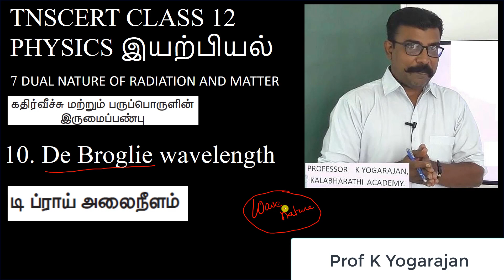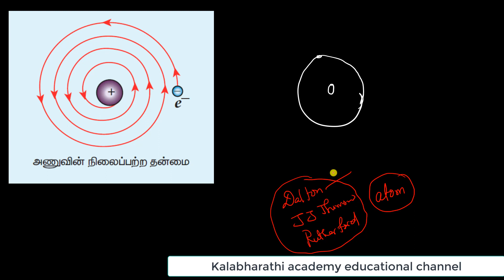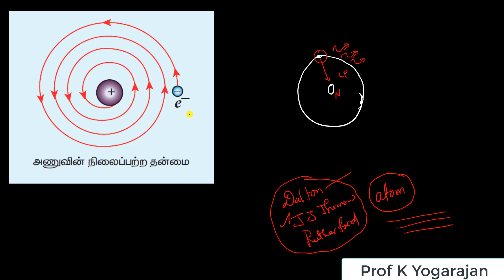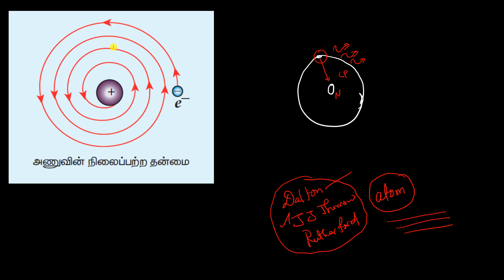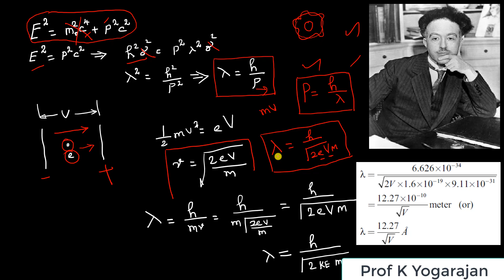10. De Broglie wavelength | Physics | Dual nature of RM | Class 12 | Chapter 7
De Broglie wavelength in Tamil